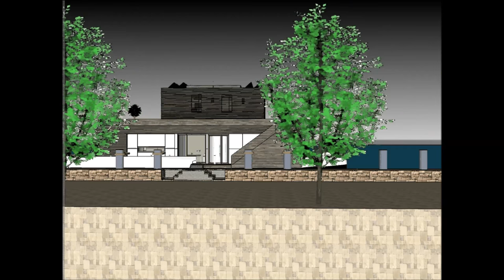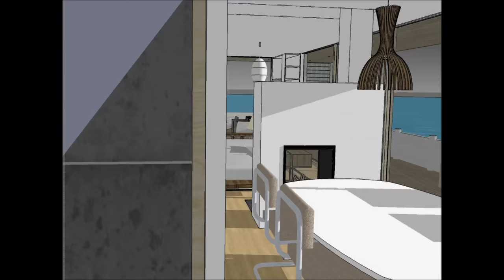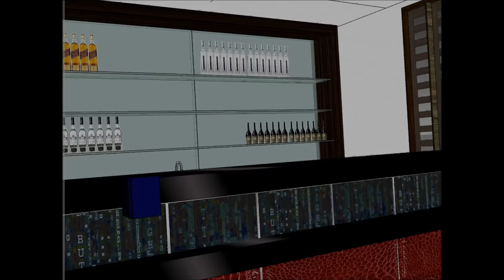Houseboat Casa Fluvial vacations in South America Rio De Janeiro Brazil rental boathouse design for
The Houseboat Casa Fluvial vacations in South America Rio De Janeiro Brazil rental boathouse design for  is made to sustain quality of life:

The Houseboat Casa Fluvial vacations in South America Rio De Janeiro Brazil rental boathouse design for  includes an Extravagant Barge Design ready for the extravagant user to rent the barge Houseboat

The Houseboat Casa Fluvial vacations in South America Rio De Janeiro Brazil rental boathouse design for  has three level plans with basement underneath it, which consist all the facilities needed for the renter. The Houseboat Barge has a unique modern contemporary design with unique architectural features. It has its own lounge area with gorgeous view of the bay.